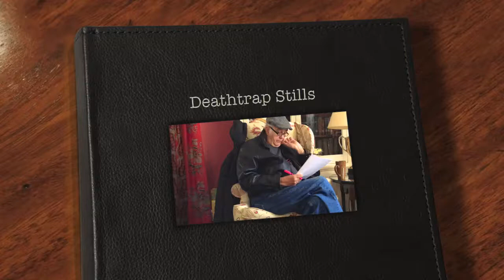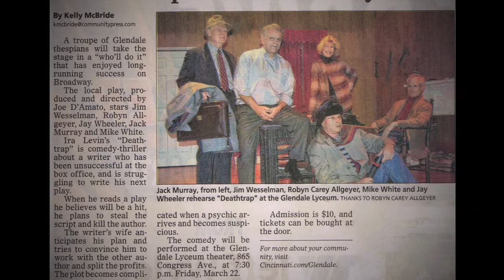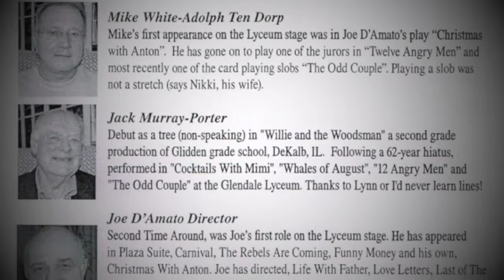Deathtrap Stills 720p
Still photos from a 2013 production of Deathtrap by the Glendale Lyceum Dramatic Club, Glendale Ohio